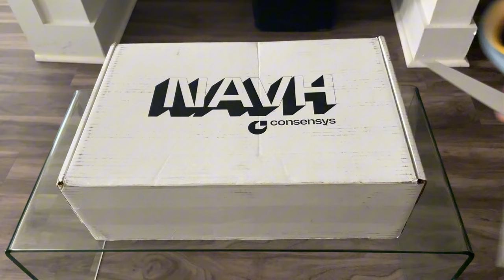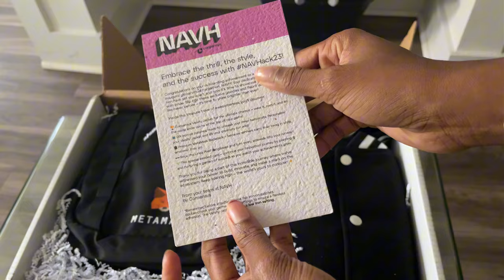unboxing vlog | who wants a free jacket!? — Consensys NAVH Swag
Watch me unbox swag from ​⁠@MetaMaskDeveloper after winning a prize during the Not Another Virtual Hackathon.

Intro: 0:00
Unboxing MetaMask Swag: 1:37
My experience during NAVH: 5:52

About Apeair Creative:

Apeair Creative is your go-to resource for understanding complex tech topics. We're all about making technology accessible and easy to understand.